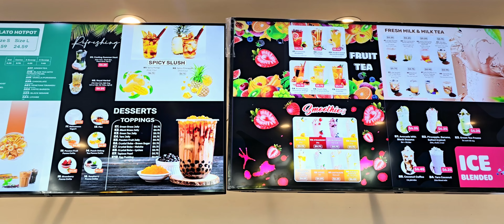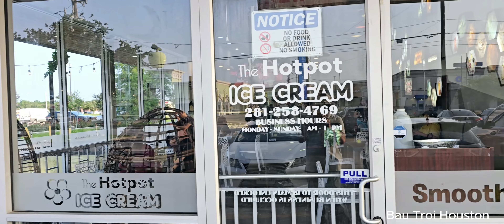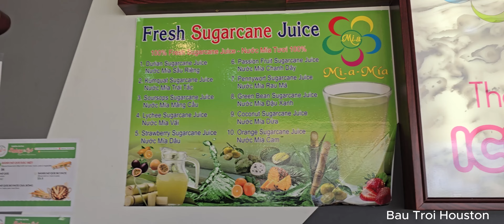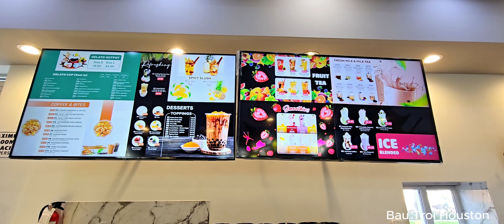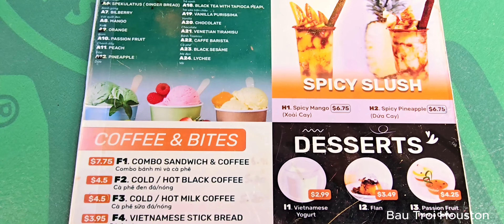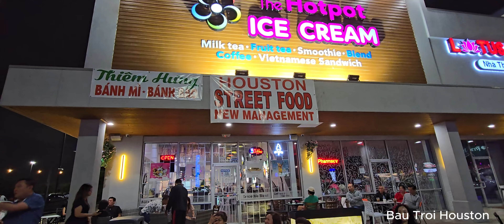Bò Né ở Quán Hotpot ICE CREAM Rất Thơm Ngon & Có Hát Cho Nhau Nghe Vào Tối Thứ 6,7&Chủ Nhật..